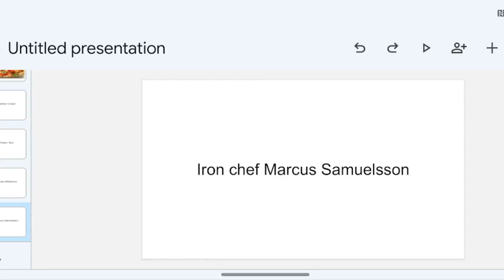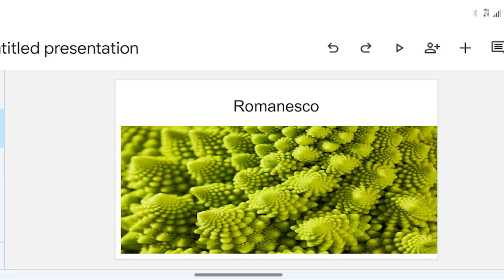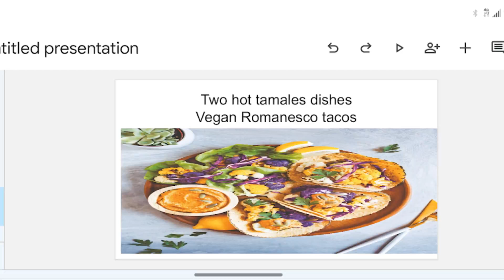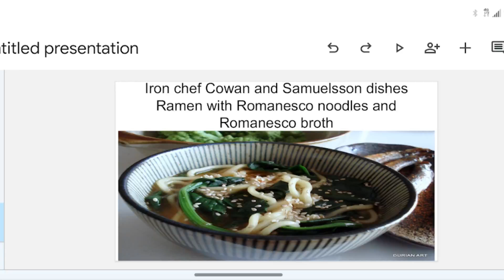Samuelsson and Cowan vs the Two hot tamales